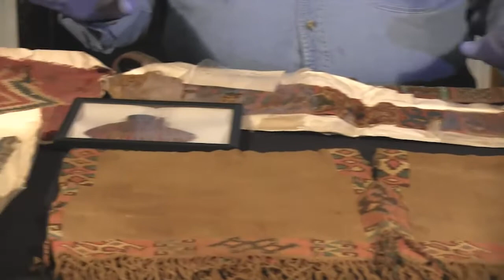Ancient Pre-Columbian Pre-Inca Paracas/Nazca Feathered Shawl Textile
This is a pre-Columbian/Pre-Inca Paracas or Nazca textile. It is a remenant of a shawl woven with feathers in it, this piece is large and more heavily feathered thant the previous shawl remenant we have up. It has lots of wear and tear, but oh so cool. It measures approx. 21" x 10", mounted to an old piece of paper.